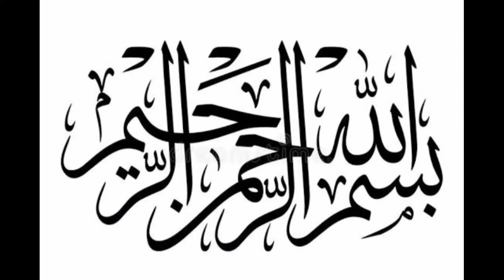latest updates dubai flights open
dubai has opened special flights for the pakistani who want to go back to their homes.